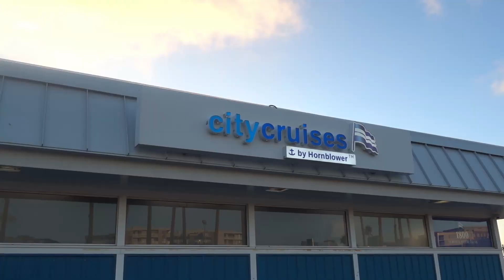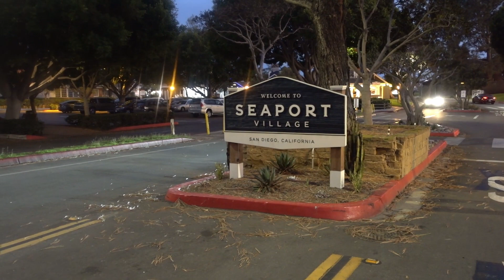My San Diego trip experience 2022 teaser video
Lots more travel videos to come. Unfortunately, I have a lot of back log videos I have yet to put up. Sorry, my free time is limited. I can only edit so much. Cheers mate!